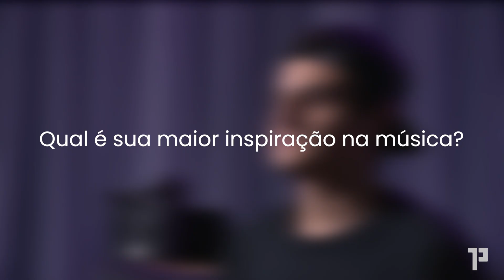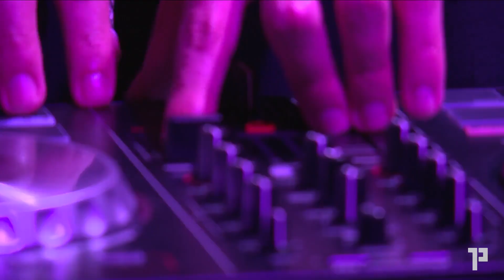PEDRO RACHID | Primeiro Palco | T11:EP1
Pedro Rachid

Gravado nos estúdios da FAPCOM.

Sobre o Primeiro Palco
O Primeiro Palco é um programa musical que busca talentos da música independente brasileira. A ideia do programa é dar oportunidade para esses artistas serem vistos e ouvidos através de performances intimistas e entrevistas, em que eles possam contar sua trajetória na carreira musical.